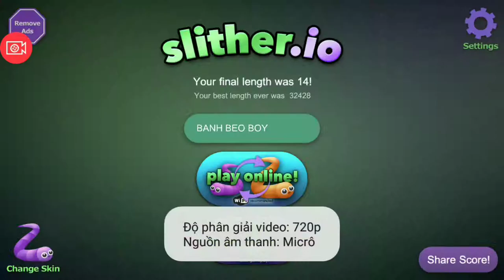BANH BEO BOY/ SLITHER.IO QUÂY QUANH CHIÊU MỘ THẬT NHIỀU CON RẮN NHÉ CÁC BẠN.